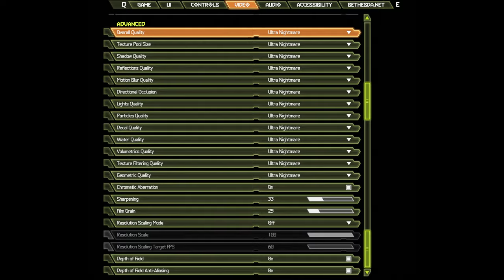🎮 NVIDIA GeForce RTX 3050 Ti [Laptop, 95W] - DOOM Eternal gameplay benchmarks (1080p)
💻 Test Configuration:
• 2x8 GB RAM
• External Monitor

✅ LaptopMedia.com